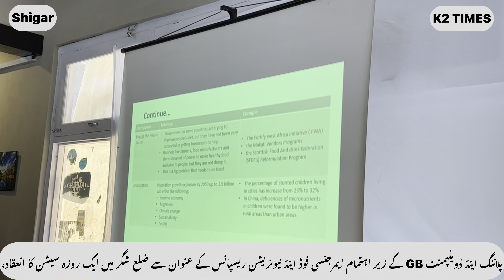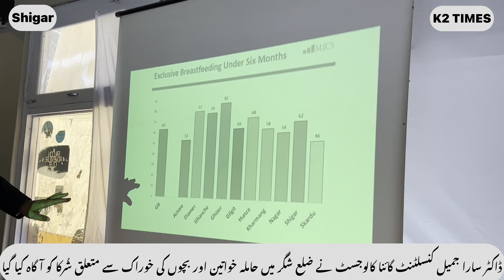5 August 2023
‎شگر: پلاننگ اینڈ ڈویلپمنٹ گلگت بلتستان کے زیر اہتمام ایمرجنسی فوڈ اینڈ نیوٹریشن ریسپانس کے عنوان سے ضلع شگر میں ایک روزہ سیشن کا انعقاد